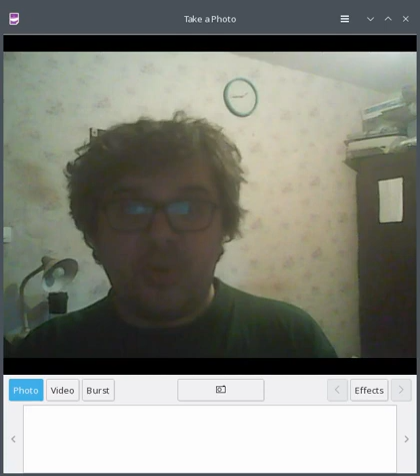Covid 19 : soupçon de Monopole du vaccin Pfizer (BioNTech) en Europe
Dans cette vidéo, j'explique avec un tas d'éléments pertinent que l'Europe fait très probablement un monopole du vaccin Pfzer en excluant d'autres vaccins, ce qui empêche une part de la population à êtrevacciné à prix réduit avec un vaccin efficace.

Tout ce quyen je dis dans cette vidéo est vérifiable sur le web avecd es informations fiables... Mais il y a tellement d'éléments que je n'ai pas mis de liens.